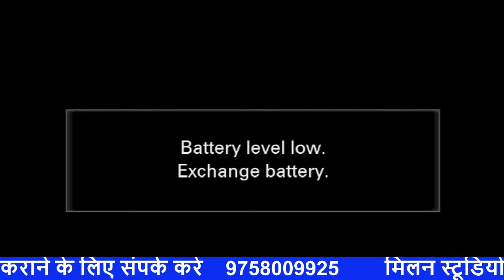NEW VIDEO JAGRATA ACHHALDA